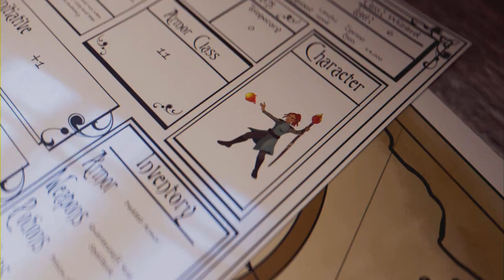Searching for the Key to Tanaloor - Star Wars Jedi Survivor Ep 15 (Full Game)